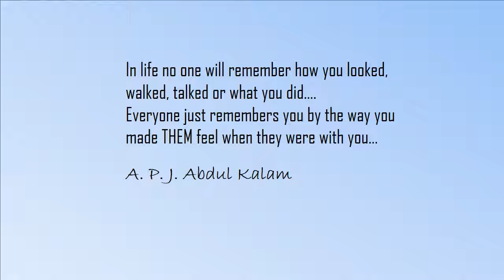In life no one will remember you if-A. P. J. Abdul Kalam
Hrb on A. P. J. Abdul Kalam

In life no one will remember how you looked, walked, talked or what you did….
Everyone just remembers you by the way you made THEM feel when they were with you…